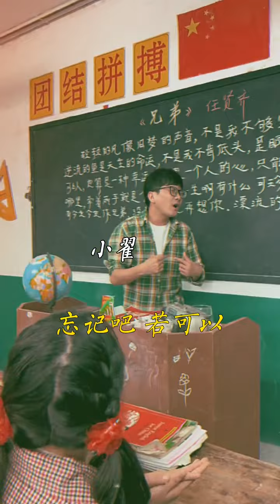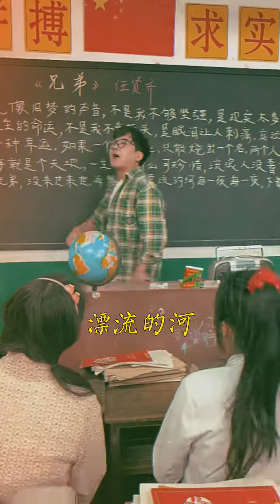2000年初中，一周生活费10块钱。有没有比我更少的？